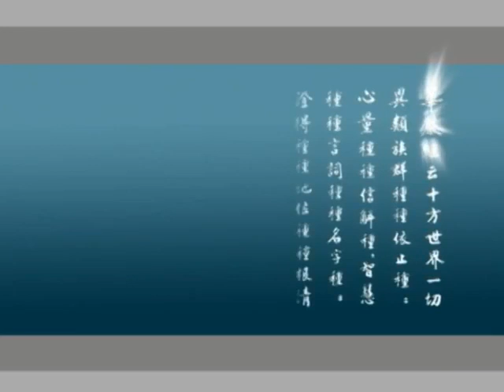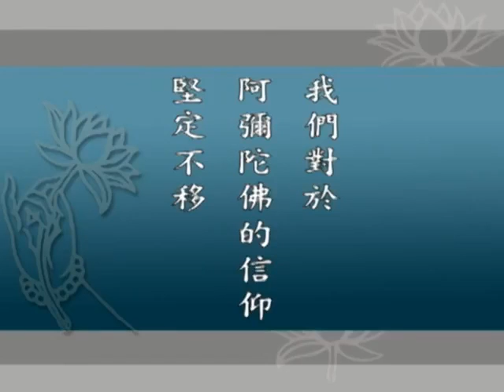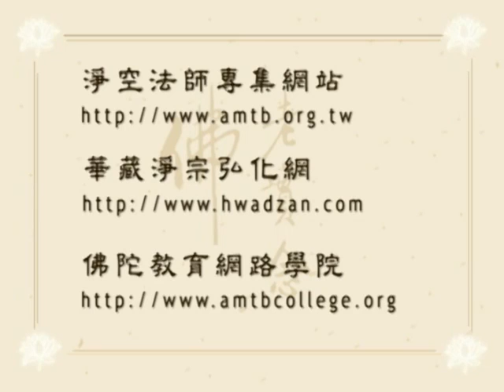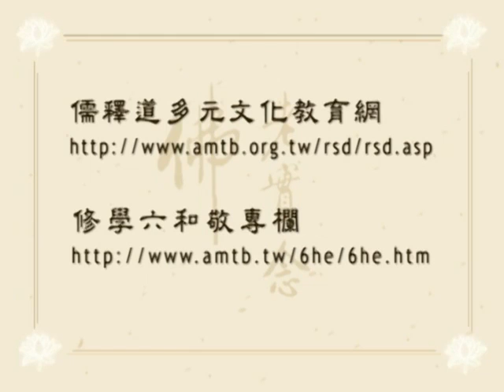大方广佛华严经 净空老法师主讲 字幕版 218